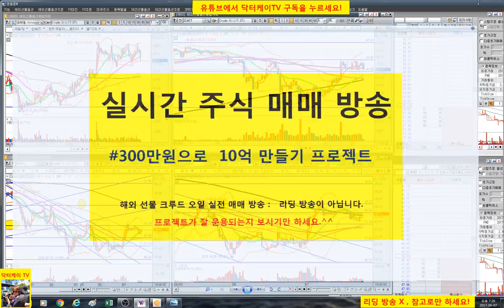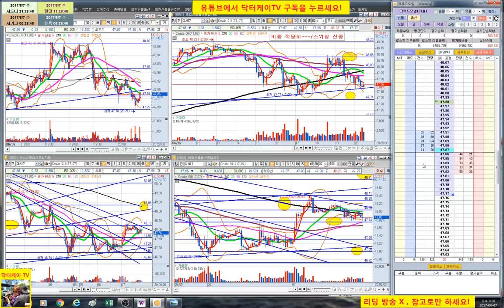= 닥터케이 TV = 실시간 주식매매 방송 15-1회/300만원으로 10억 만들기 프로젝트/해외선물 크루드 오일 실전매매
복기 : 시나리오 대로 매매 굿// 조금 더 길게 가져가도 좋았다.
            콜 참은 것은 잘 했고  추세대로 해야한다.